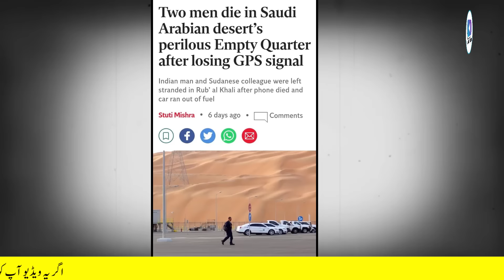Two Worker in Stc Telecom Lost in Deserts of Rub Alkhali Saudi Arabia | KSA Latest News